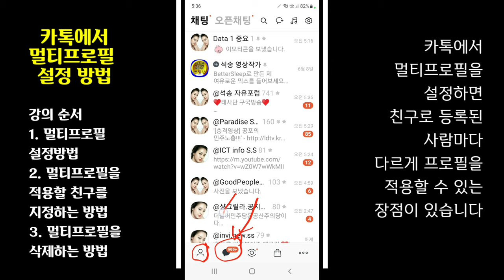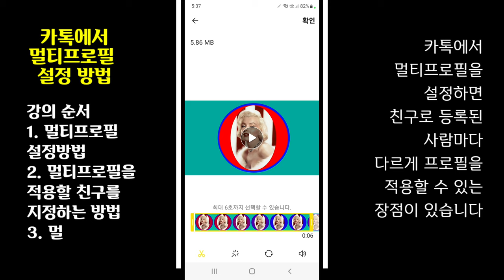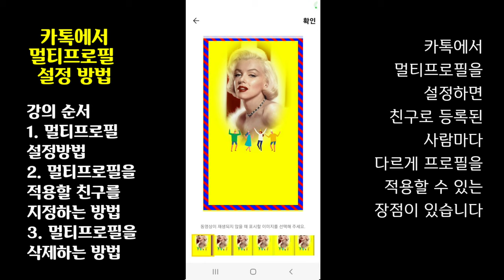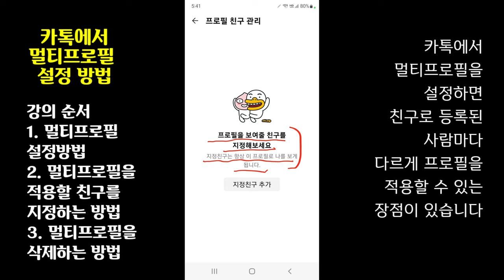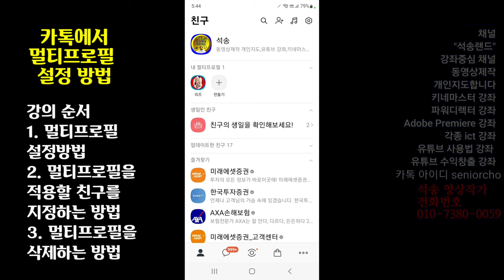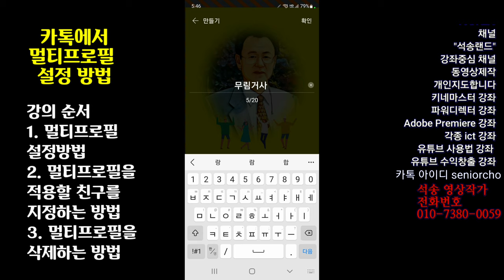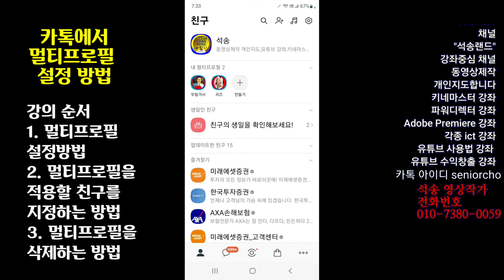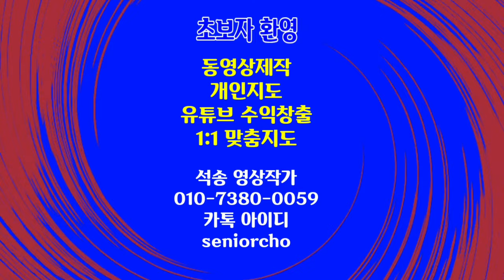카톡 멀티프로필 설정하는 방법 카톡에서 프로필을 여러개 만들어 친구마다 다르게 적용하는 방법 카카오톡 멀티프로필 설정 방법 KakaoTalk Multi Profile Setup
카카오톡 멀티프로필 설정 방법
KakaoTalk Multi Profile Setup 카톡 멀티프로필 설정하는 방법 카톡에서 프로필을 여러개 만들어 친구마다 다르게 적용하는 방법

ㅡㅡㅡㅡㅡㅡ

ㅡㅡㅡㅡㅡㅡㅡㅡㅡㅡ
4시간에 동영상제작 기법 배우고 유튜브에 올리고 홍보방법까지 배웁니다.

4시간 개인지도 받으면 파워디렉터

ㅡㅡㅡㅡㅡㅡㅡㅡ